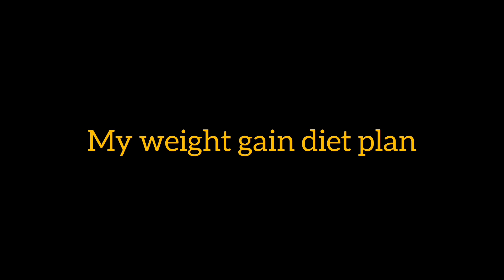I am on my weight gain process | Failed